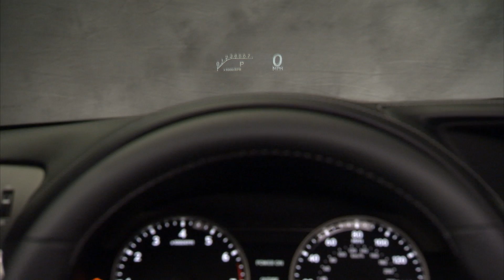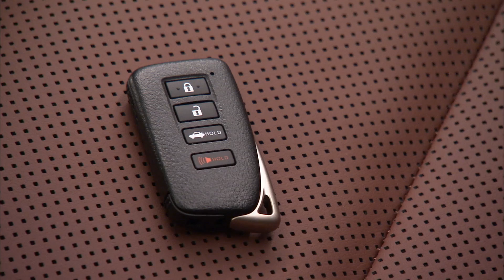2013 Lexus GS 350 F SPORT 001